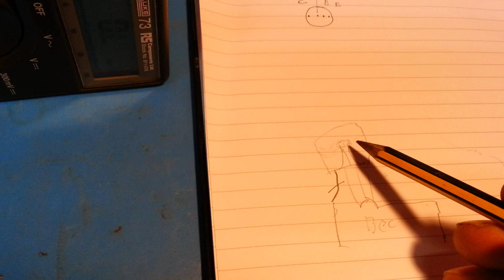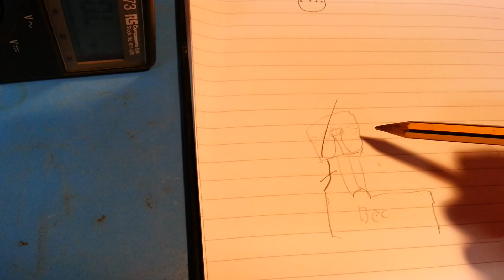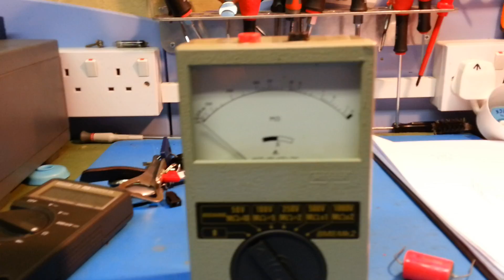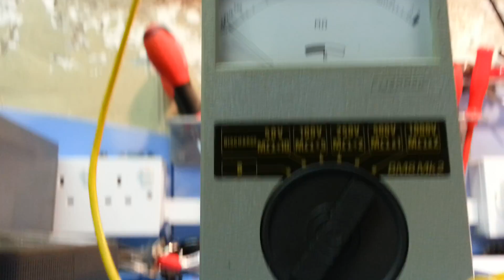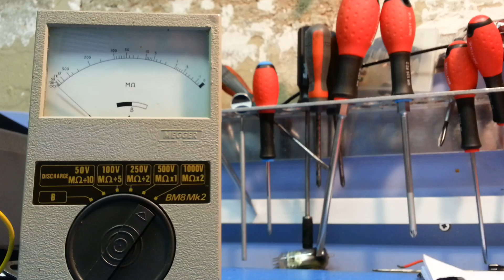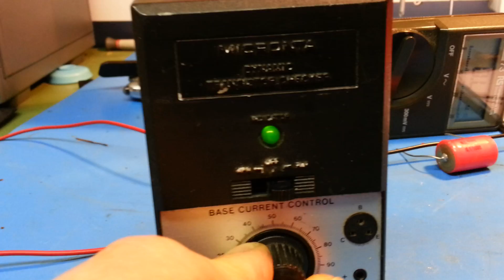Tin whiskers inside a AF117 transistor.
The Mullard AF11# series of transistors are well known for their tin whisker problem.
Here's my solution.